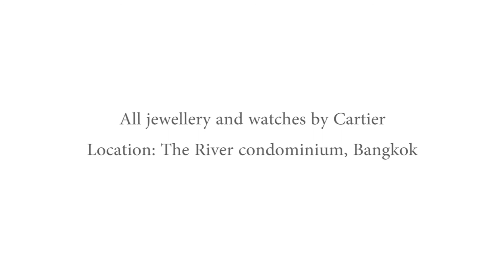Behind the scenes with Sonya "Kat" Singha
Sonya Singha earned her stripes enduring 12-hour days (and often more) on the sets of Channel 7 soaps. Now in her twenties, she’s branching out to fashion brands and doing a course at a culinary school, while and moving up. As our March 2018 cover girl, we give you the behind the scenes of our photo shoot.